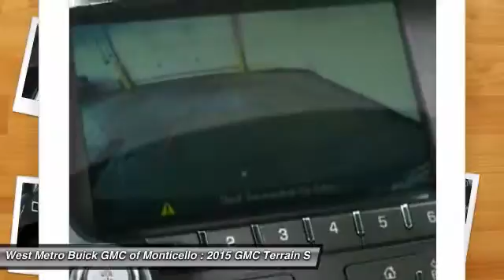2015 GMC Terrain Minneapolis, St Cloud, Elk River, Monticello, MN G16-91A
2015 GMC Terrain SLE

Don't miss this 2015 GMC Terrain. It's equipped with Automatic transmission and features a Iridium Metallic exterior. With 16673 miles, You'll want to take this suv home. Make a great choice today.